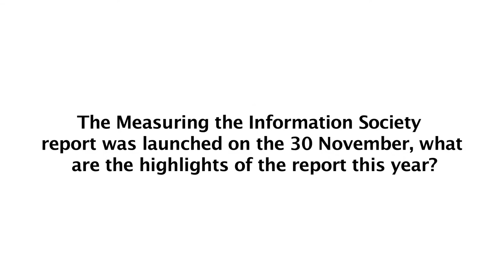ITU INTERVIEWS @ WTIS-15: Dr. Cosmas Zavazava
ITU INTERVIEWS @ WTIS-15: Dr. Cosmas Zavazava,  Chief of Department, Project and Support & Knowledge Mgmt., BDT, ITU